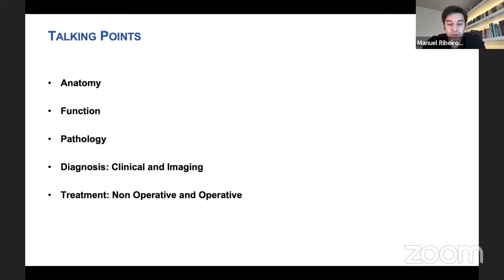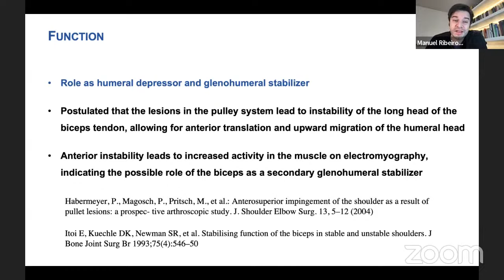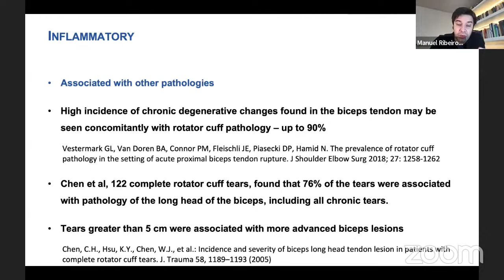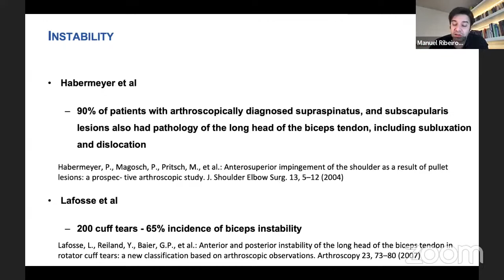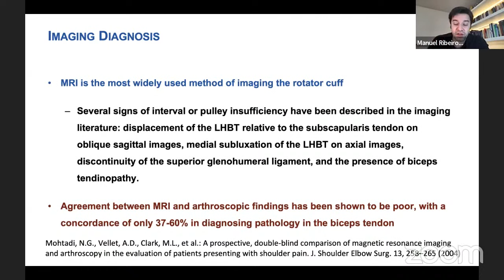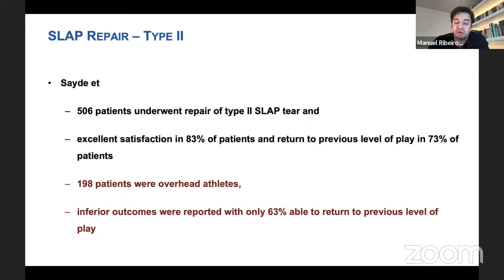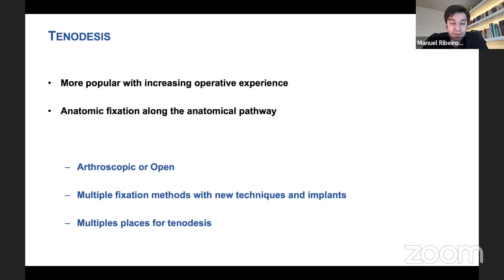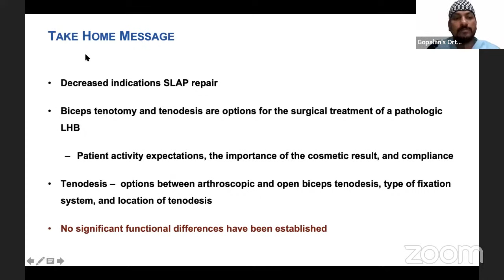Proximal Biceps Tendon Pathologies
by Manuel Ribeiro da Silva MD, PhD, Porto, Portugal